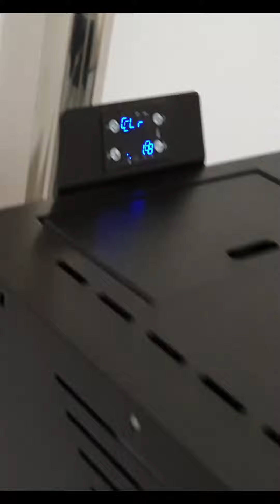How Pellet Stove Heater Works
How does a universal Pellet Stove Heater Works. A wood pellet fireplace may be what you are looking for to heat your home. in this video I present a ducted air stove heater with a 15 kWh pellet fireplace.